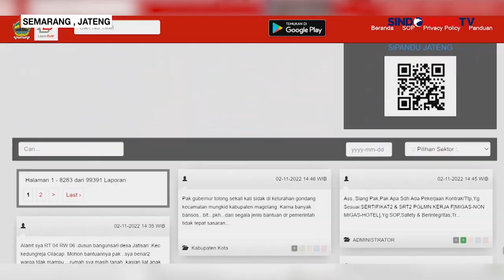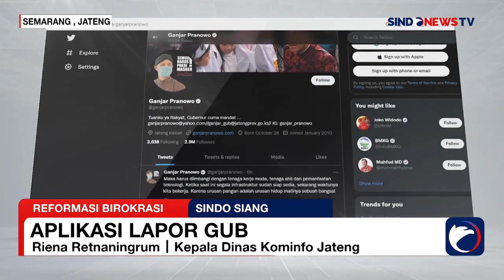Aplikasi LaporGub, Reformasi Birokrasi Jadi Misi Ganjar Pranowo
Pemerintah Provinsi Jateng menerima keluhan adanya masyarakat yang menyoroti aplikasi LaporGub, yaitu adanya masyarakat yang meminta data identitas pelapor. Padahal, data pelapor merupakan privasi yang harus dirahasiakan demi keamanan.

Sindo Siang 20 Juli 2023